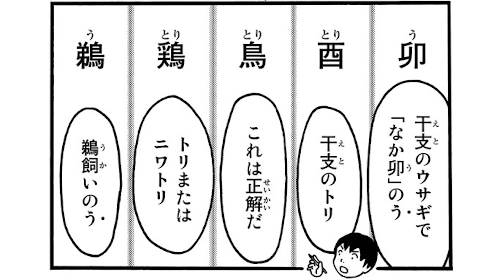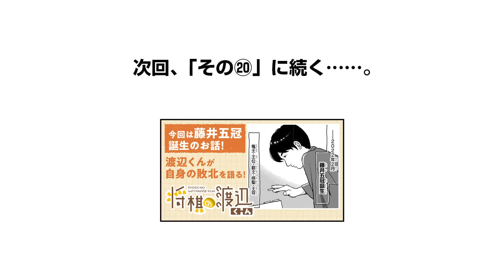【ボイコミ】突然始まる漢字クイズ!!渡辺くんの驚愕の漢字力とは!!『将棋の渡辺くん』その⑲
将棋棋士・渡辺明の
リアルな日常を妻が描く
ノンフィクション漫画！！

『将棋の渡辺くん』（伊奈めぐみ）

将棋棋士は人類の代表！将棋を指して生活している。懸命に勉強し、年に50局くらい戦い、勝てば笑い、負ければ自分のせい。勝ち負けだけに支配された世界。それはまるで人生の縮図だ。棋士は、どんな人たちなんだろう？何を食べて、何時間寝ているんだろう？勝負師でも無頼でもない、リアルな将棋棋士の毎日を棋士の妻が漫画にしました。

（作品初出／別冊少年マガジン2020年11月号）